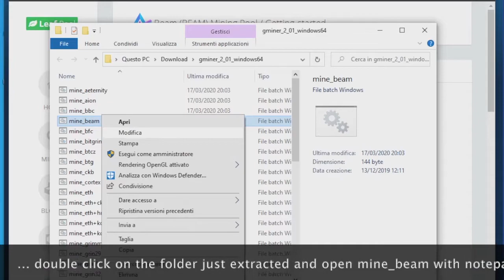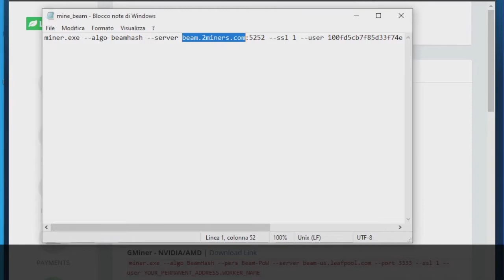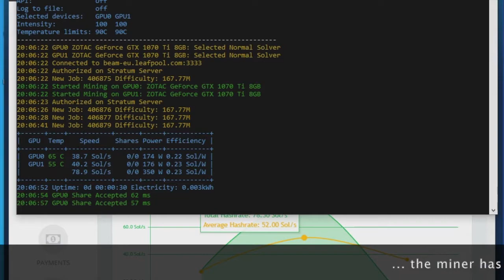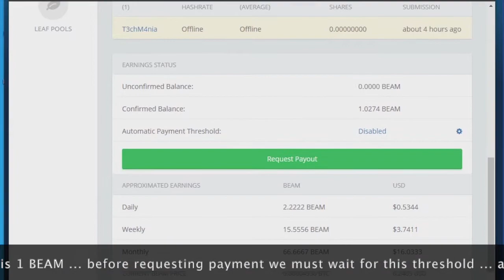How to mine Beam Coin with GMiner on Windows 10 (GPU mining)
In this video we are going to see one of the methods to undermine the Privacy Coin BEAM with GPU (in this case 2 Nvidia GTX 1070 Ti).

Mining is hardly ever profitable! Those who can make money from mining have electricity at very low prices, buy, assemble and choose ad hoc hardware and above all have thoroughly evaluated the cost-benefit ratio!

After this brief discalimer we can proceed.
First of all, let's go to the Pool move to the “Getting Started” section and download the latest version of GMiner from the GitHub
Once you have downloaded the program, extract it, then open the newly extracted folder and find different options, the one we are interested in is mine_beam. We open mine_beam with notepad and modify its parameters. First of all we will have to change the address of the server "Stratum Hostname/Location" by inserting the one of the pool according to your location, then we modify the port "Stratum Port", then we modify the name of our Worker and finally we modify the address by replacing the one that we find by default with our BEAM address
ATTENTION: the reception addresses created by the Beam wallet are valid for 24 hours and will then expire! So you have to change the "Expires" option from 24hours to Never! This step is very important, since once the Payout time has come, the Pool, since our address has expired, would not be able to send the funds to our wallet.
Here is an example of how to set up GMiner:

miner.exe --algo BeamHash --pers Beam-PoW --server beam-us.leafpool.com --port 3333 --ssl 1 --user YOUR_PERMANENT_ADDRESS.WORKER_NAME

Another very important thing to know is that transactions only happen with the online wallet! So when you ask for a payout from the Pool make sure you have the Wallet online and in sync!

For any information about it you can write us in the comments and we will be happy to answer you as soon as possible.
Thanks a lot to everyone.

If you want to contribute to the growth of the channel, donations are welcome ☺️

Bitcoin 💸:
bc1qz0msnz0cvfl3v336xm4tgh4t2s52vy3tsf59ze

Ethereum ♦ ︎:
0xb607b6C304e6dE1Bc436f18f0fDAf671595FC880

Litecoin 💵:
ltc1qdutcarguw6gvhh0k9rc3r89w5ra8vmxlhhnm3e

Dogecoin 🐕:
DRMdEbWkh1jGEy5eTjV6dv2EckgPPYNjZF

Nano 💶:
nano_1ey9cgjhjpqdjmxnf4btua4x98d11oshrzbfrrn7wphyoqf8gwyhagakfa7d

Monero 🏴‍☠️:
4BHVpSiLYzmaGBMtf38ZNNFaCvBsYxLTfBi5quttPSgn1YLVQtQz2u91rVfTQzsZUHAPsdKWmzCmBaycGjPR76r5NWxipjR

Electroneum ⚡️ (why Electroneum? ...we don't even know it 😂🤣😂): etnkMA8WedPXBMn2MUQkHmLpcVNwpfZ2KbnyCPBuANnWAegoMHJ2JRm8ZpRFWXQnPzXkKr5yuJR9RRcRbDNmtsQN63C9d8SvDc

We are also verified authors on Brave‼️… therefore we accept BAT 😊
If you have not yet installed Brave Browser you can do it from here:
T3CH M4NIA on YouTube:

WARNINGS
The contents of our videos are for demonstration purposes whatever their content is.
If you decide to disassemble a phone, a computer or any other object, it will be your responsibility if you are unable to reassemble it 😂
If you decide to buy crypto currencies after watching our video, it will always be your responsibility if you then lose all your money 😭
So remember that everything you do after watching our video will always be your responsibility‼️